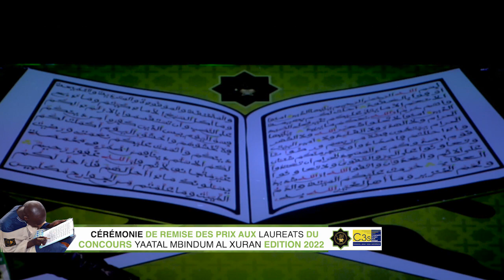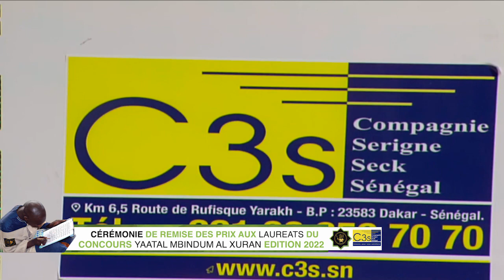Discours S.Fallou SECK CÉRÉMONIE DE REMISE DE PRIX CONCOURS YAATAL MBINDUM AL XURAN DE LA C3S 2022